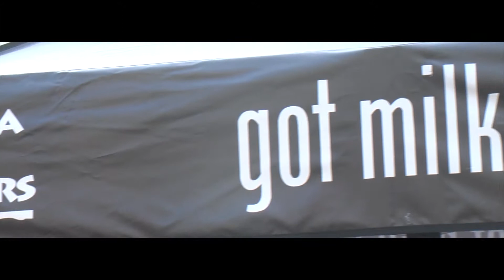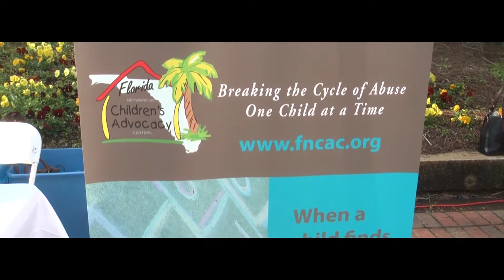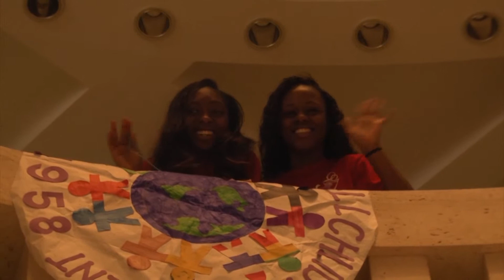Childrens Week Highlight